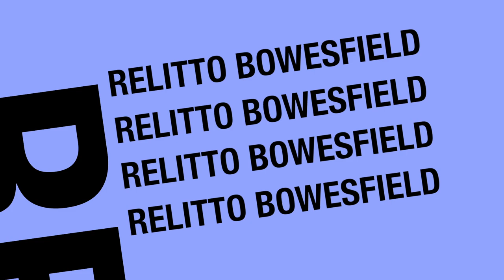Bowesfield Tuffo Profondo HD 1080p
Sole mare calmo e limpido ed un corrente leggera l'ideale per un tuffo sul relitto del Bowesfield